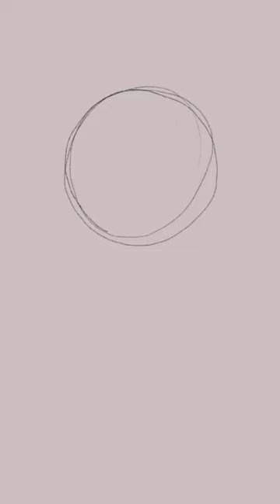Stylized Portrait painting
For this tutorial I used samsung galaxy tab s6 lite and s pen and infinite painter drawing app.